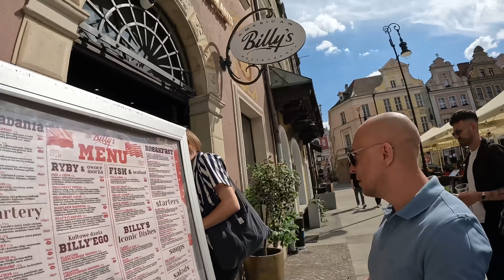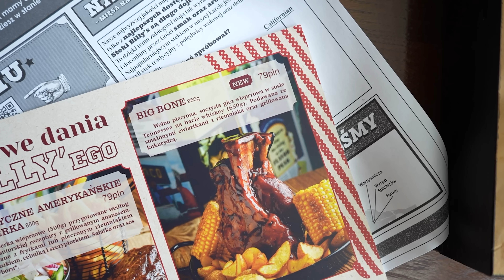NAJWIĘKSZY BURGER NA ŚWIECIE!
🛒☕  GDZIE KUPISZ KAWĘ STACJONARNIE:
1.  „Market Wolna”, Komorniki ulica Młyńska 24
2.  „Market Wolna”, Przeźmierowo ulica Rynkowa 156
3.  „Market Wolna”, Wrocław ulica Kościuszki 105
4. „Tea Club”, Puszczykowo ul. Poznańska 75A Rynek
5. Cukiernia H. Piskorska Poznań Ul. Paderewskiego 11
6. Cukiernia H. Piskorska Poznań Ul. Dąbrowskiego 33
7. Cukiernia H. Piskorska Poznań Oś. Jagiellońskie 130
8. Cukiernia H. Piskorska Poznań Oś. Przyjaźni 125C
9. Cukiernia H. Piskorska Poznań CH King Cross ul. Bukowska 156
10. Cukiernia H. Piskorska Poznań Oś .Kosmonautów   104c/ 17
11. Cukiernia H. Piskorska Krosno k/Mosiny Ul. Boczna 38/1
12. "Metka Deluxe" Luboń ulica Wschodnia 22G/72
13. "Sweets Tabaco" Mosina Plac 20 Października 18
14. Cukiernia E. Kasprzak Jarocin ul. Dąbrowskiego 3
15. Cukiernia E. Kasprzak Jarocin ul. Przemysłowa 1C Centrum Słoneczne
16. Cukiernia E. Kasprzak Jarocin ul. Kościuszki 16a KAUFLAND
17. Cukiernia E. Kasprzak Pogorzela Ul. Armii Poznań 2
18. Cukiernia E. Kasprzak Ostrów Wlkp. Ul. Głowackiego 71A
19. Cukiernia E. Kasprzak Środa Wlkp. Ul. Hallera 16b
20. Cukiernia E. Kasprzak Śrem ul. Gostyńska 17
21. Cukiernia E. Kasprzak Radoszkowo Drugie  ul. Radoszkowo Drugie 22
22. Herbaciarnia Art Tea Leszno ul. Kościelna 19
23. NAHAMA BUŁA Murowana Goślina UL. Graszyńskeigo 1
24. Cukiernia Książ Września Rynek 21
25. Cukiernia Książ Września Ul. Kutrzeby 8c
26. Łobza Piekarnia Zaniemyśl ul. Poznańska 1
27. Łobza Piekarnia Poznań ul. Marcelińska 76
28. Łobza Piekarnia Poznań ul. Szeherezady 2 (os. Bajkowe)
29. Łobza Piekarnia Środa Wielkopolska ul. Dąbrowskiego 12
30. Łobza Piekarnia Środa Wielkopolska ul. Kościuszki 47B
31. Łobza Piekarnia Środa Wielkopolska ul. Strzelecka 42
32. Łobza Piekarnia Śrem ul. Chłapowskiego 19A
33. Łobza Piekarnia Kórnik Plac Niepodległosci 25
34. Łobza Piekarnia Września ul. Sienkiewicza 9
35. Łobza Piekarnia Jarocin ul. Wrocławska 13
36. Cukiernia Zborowscy Wągrowiec ul. Gnieździeńska 22
37. Cukiernia Zborowscy Wągrowiec ul. Mikołajczyka 62
38. Cukiernia Zborowscy Wągrowiec ul. Słowackiego 5
39. Nahama Buła Murowana Goślina ul. Graszyśnkiego 1
40. Pod Strzechą Biskupice ul. Główna 49
41.Pod Strzechą Rokietnica ul. Szkolna 2a
42. Pod Strzechą Kiekrz ul. Chojnicka 72/74
43. Pod Strzechą Poznań ul. Literacka 47
44. Pod Strzechą Poznań ul. Św. Marcin 37

☕GDZIE WYPIJESZ NASZĄ KAWĘ:
1. „Balu Bal”, Puszczykowo ulica Rynek
2. "Domki sekwoja" Dziwnów Daglezji 101
3. "Projekt Kuchnia" Poznań ul. Półwiejska 42 ( STARY BROWAR)
4. "Restauracja Papierówka" Zielona 8, Poznań